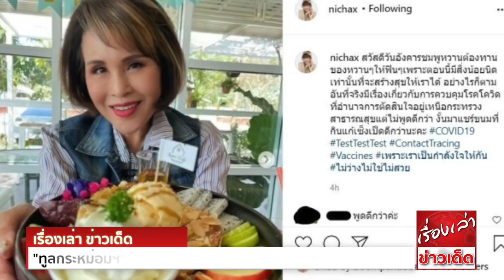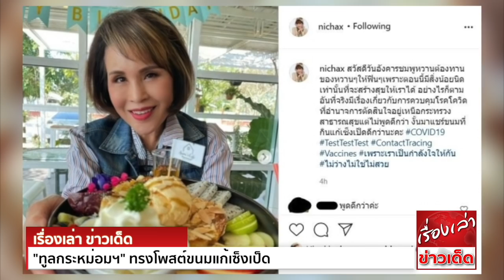"ทูลกระหม่อมฯ" ทรงโพสต์ขนมแก้เซ็งเป็ด เรื่อง... ‘ไม่พูดดีกว่า’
ทูลกระหม่อมหญิงอุบลรัตนราชกัญญา สิริวัฒนาพรรณวดี ทรงโพสต์อินสตาแกรมส่วนพระองค์ พร้อมภาพและข้อความ ระบุถึง เรื่องไม่กี่เรื่องที่จะสร้างความสุขได้ ขณะที่มีเรื่องเกี่ยวกับการควบคุมการแพร่ระบาด
ของไวรัส ที่ไม่อยากพูด โดยข้อความระบุว่า

สวัสดีวันอังคาร ชมพูหวานต้องทานของหวานๆ ให้ฟินๆ เพราะตอนนี้มีสิ่งน้อยนิดเท่านั้น ที่จะสร้างสุขให้เราได้ อย่างไรก็ตาม อันที่จริงมีเรื่องเกี่ยวกับการควบคุมโรค  ที่อำนาจการตัดสินใจ
อยู่เหนือกระทรวงสาธารณสุข แต่ไม่พูดดีกว่า
งั้นมาแชร์ขนมที่กินแก้เซ็งเป็ดดีกว่านะคะ